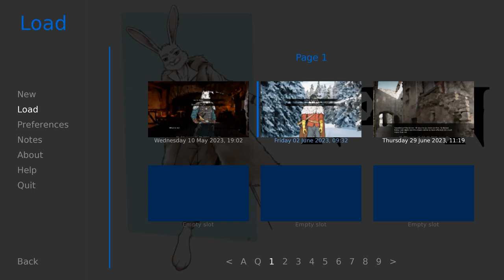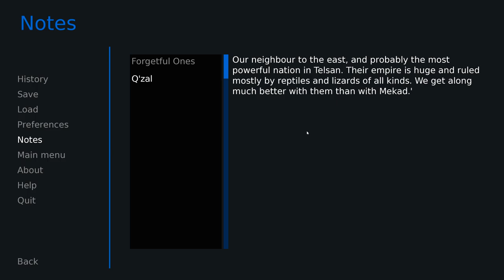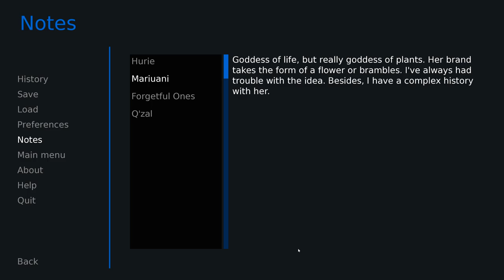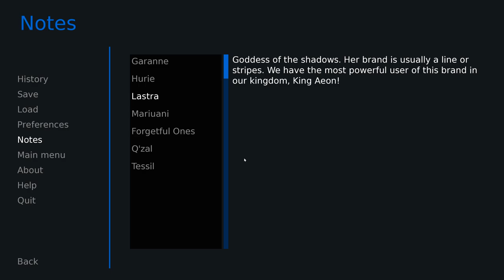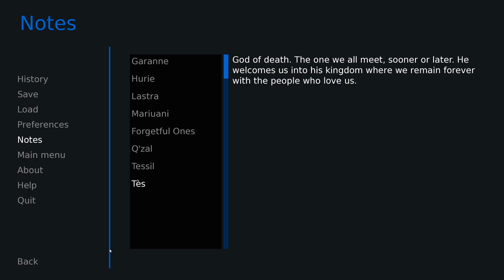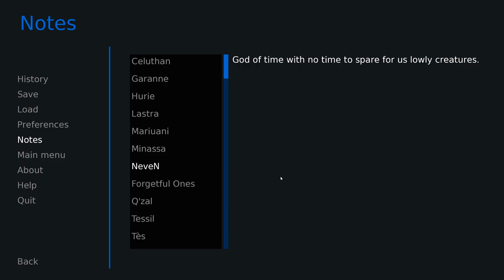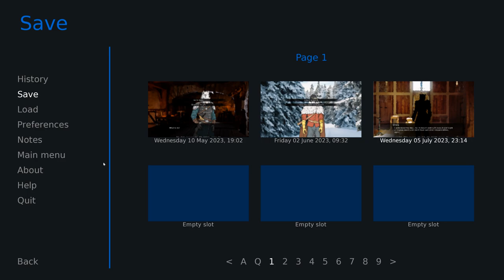The Lore of the Gods- NeveN #8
Ellois finds a monastery and converses with a priest of the Forgetful Ones in a new episode of NeveN!